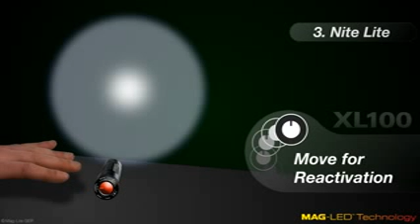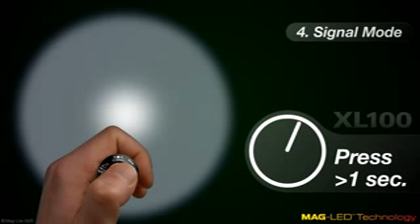ML 92188787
Video Migrado